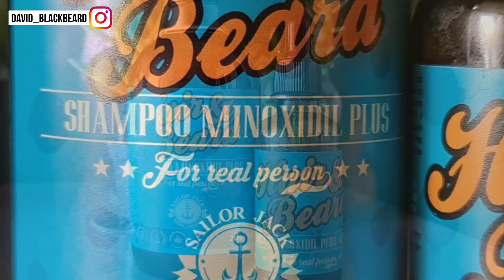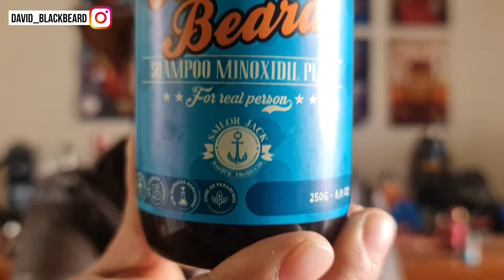🚨RESENHA: SAILOR JACK - KIT MINOXIDIL PLUS - (DAVID BLACKBEARD)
Olá Barbudos,

Hoje faremos uma resenha do kit bomba da SAILOR JACK: Minoxidil Plus - Shampoo e Loção. Já conhecem? O que acharam?